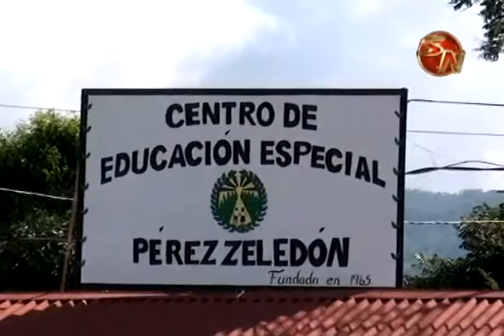Centro de Educación Especial continúa celebrando sus 50 años